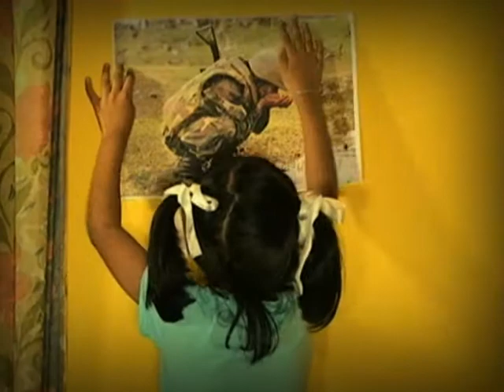Sinha Dhajaya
Song : Sinha Dhajaya , Artist : Pradeep Kumara & Sheron Aluwihare , Lyrics : Nilanga Pathirana Melody : Shehan Fernendo , Music : Sahara Flash , Visual Director : Meshan Disanayaka , Costume Design : Saman Kumara , Camera : Nilanga Pathirana , Editor : Shehan Fernendo .